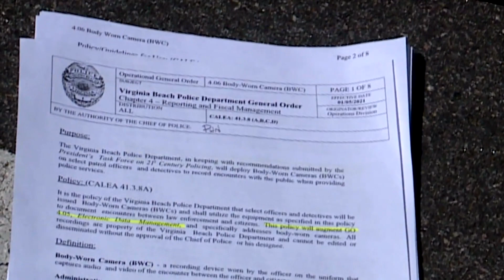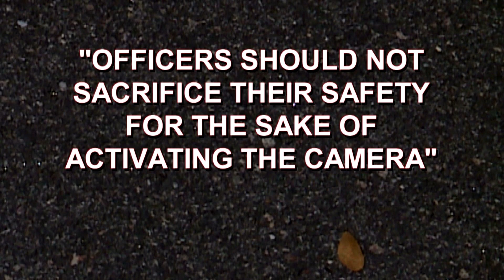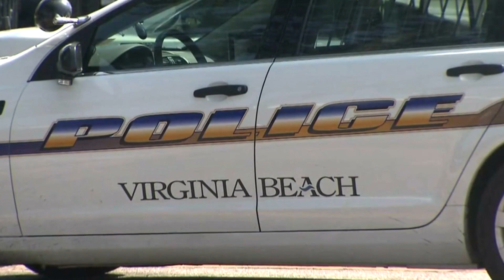VB Auditor to analyze body camera activation data following deadly officer-involved shooting not cap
WAVY News 10's Kayla Gaskin reports.